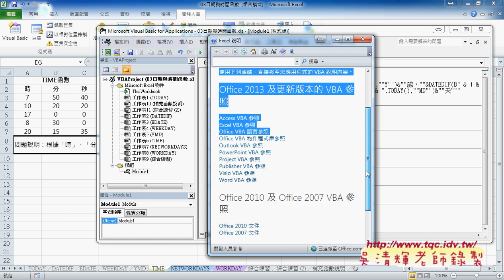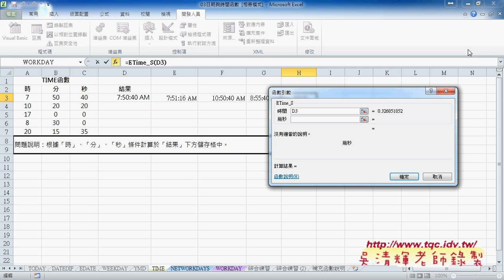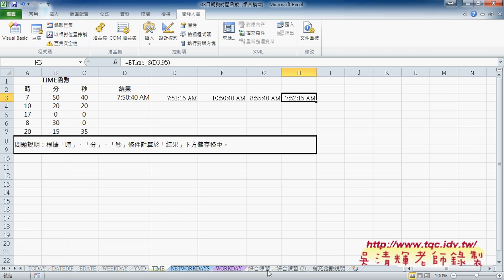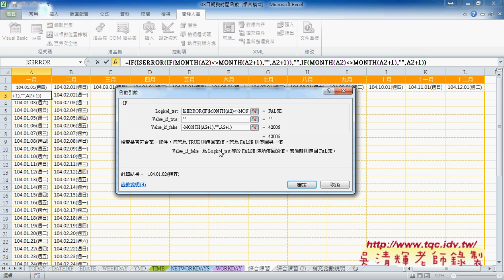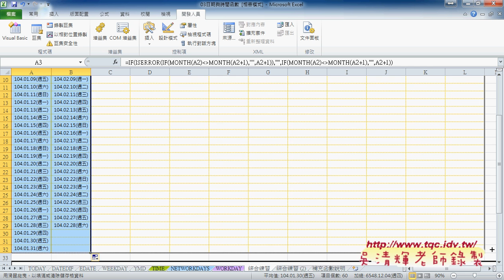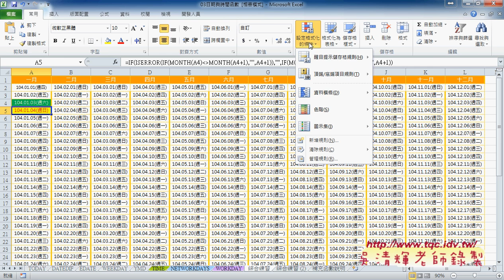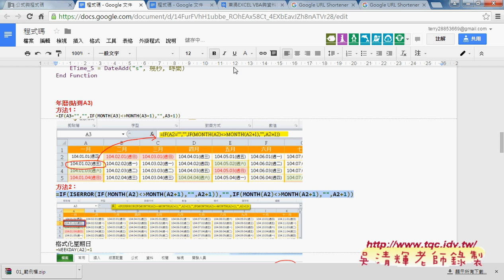06 如何自訂計算時間函數與年曆去除非同月份